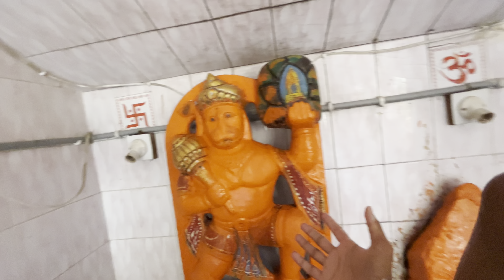Diwali Aane Wali He Dosto To Hamare Bala Ji Sarkar Ke Mandir Ko Dhoya,pani Ki Tanki Ko Bhi Saf Kiya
पुष्कर की दीपावली 🪔 || Amazing view of sunset point illuminated by lamps 🎇

Pushkar Market Vlog-1 | पुष्कर मेले की तैयारीयां जोरों शोरों पर चलती हुई 😍 preparations for the fair

Pushkar Diwali
Pushkar Diwali festival
Pushkar festival
Pushkar sarowar
Pushkar sarowar dipak jalte hue
pushkar vlog
pushkar raj thakur
pushkar sharma new song
pushkar song rajasthani
pushkar video
pushkar arya bhola song
pushkar no melo
pushkar mela rajasthani song
pushkar raj thakur options trading
pushkar mela 2023
pushkar vlog
pushkar vlog 2023
pushkar vlog foreigners
pushkar vlogs 07
pushkar vlog 2022
pushkar blog
pushkar vlog channel
pushkar vlog 2121
pushkar joshi vlogs
pushkar chopra vlogs
pushkar vlog
pushkar vlog 2023
pushkar vlog foreigners
pushkar vlogs 07
pushkar vlog 2022
pushkar blog
pushkar vlog channel
pushkar vlog 2121
pushkar joshi vlogs
pushkar chopra vlogs
pushkar lake
pushkar lake snan
pushkar lake history in hindi
pushkar lake aarti
pushkar lake status
pushkar lake vlog
pushkar lake fish
pushkar lake night view
pushkar lake boating
pushkar lake drone view
pushkar foreigners party
pushkar foreigners holi
pushkar foreigners dance
Dushkar foreigners
pushkar mela foreigners
pushkar vlog foreigners
why foreigners come to pushkar
pushkar fair rajasthan
pushkar fair video
pushkar fair horse
pushkar fair 2021
pushkar fair moustache competition
pushkar fair 2019
pushkar fair
pushkar camel fairpushkar mela
pushkar mela 2023
pushkar mela song
pushkar mela video
pushkar mela 2022
pushkar mela rajasthan
pushkar mela kab lagta hai
pushkar mela horse

MY FIRST VLOG ❤️ || MY FIRST VIDEO ON YOUTUBE

English U.S.

🌟Kiss-kiss, bye-bye 💋